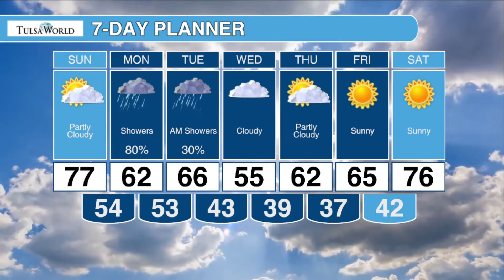Sunday's video forecast from Meteorologist Kirsten Lang